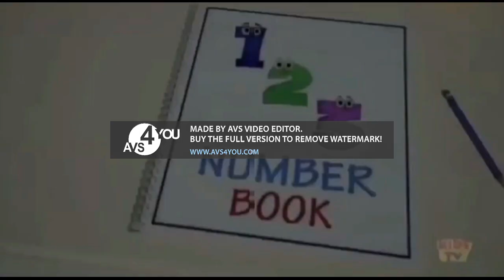10 Little Numbers In Going Weirdness Every TriElevated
Made With Other Apps Or Programs

I was trying to not steal anyone's video

I will be back in a copule of days if you want to!